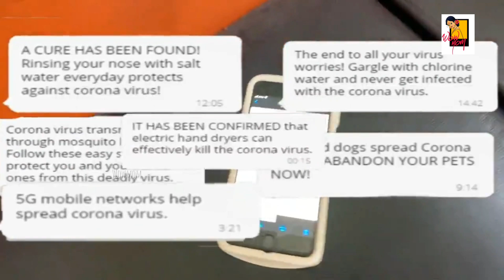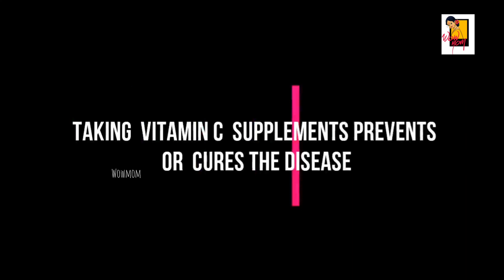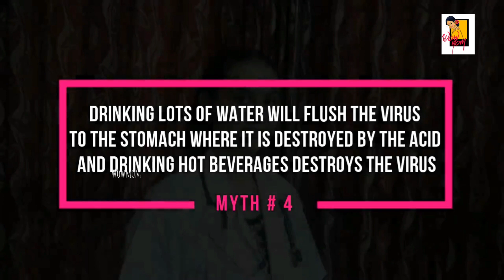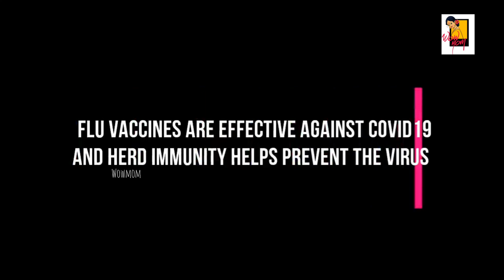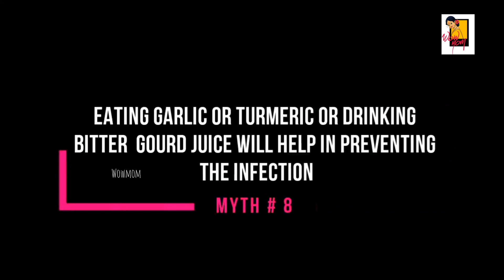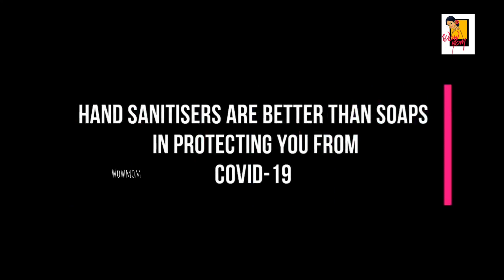Clear your doubts on 'Covid19' || Bhaskar Medical College || WOWMOM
Hi guys!! Hope you are all fine. In these long lockdown we feel really low by hearing some rumours, messages in social network etc.. about this deadly virus 'Covid19'. To Aware the people 'Bhaskar Medical College' Team has taken intiative Step. Let's Cheer this young medicos for their good efforts to build a strengthy nation🙌. Hope you love it.👍

Send your inspiring, creative & funfilled videos to get featured in our channel. Be the inspiration.

WOW MOM: "Wonders of Women, Mother of Men" is a contemporary Youtube Channel, focused on unique content which is created for complete Entertainment, Knowledge, Creativity, Talent & for Human Relations. 💞